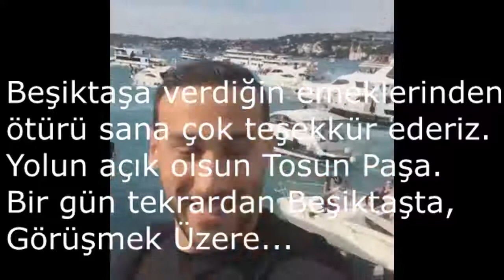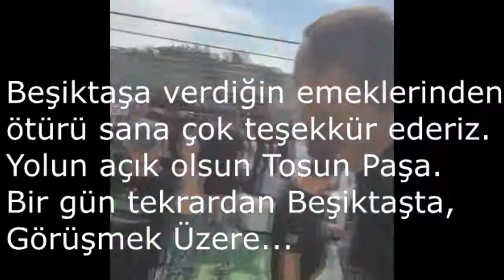Hoşçakal Cenk Tosun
İyi ki gelmişsin Beşiktaşa,iyi ki tanımışız seni.Emeklerin bizde çok.
Seni çok seviyoruz yolun açık olsun Tosun Paşa'm